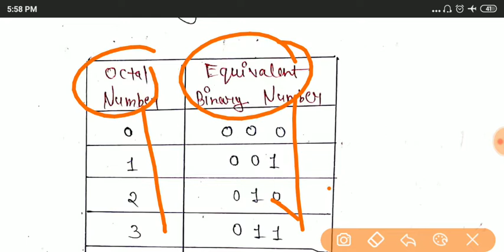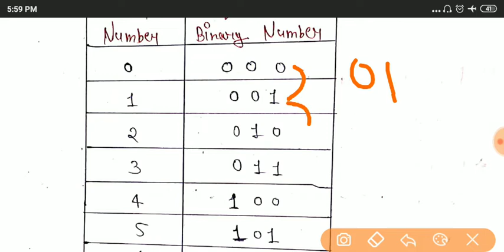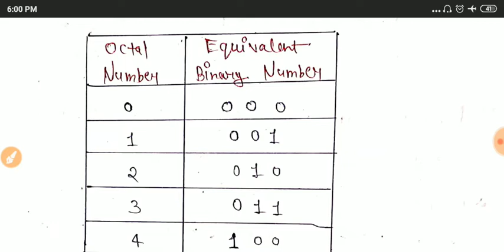octal to decimal Conversion|PART- 03|octal to binary Number Conversion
Hii
Namaskar dosto